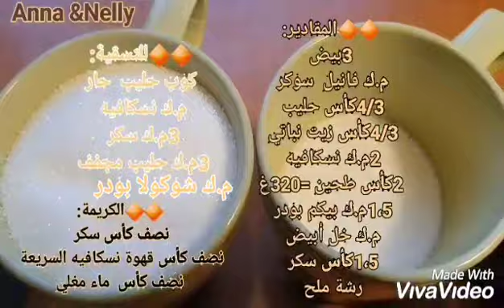كريمة مميزة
كيكة النسكافيه
لعشاق القهوة كيكة القهوة
كيكة النسكافيه الهشة والسريعة
كيكة الذوق الراقي
كيكة غرقانة قهوة
كيكة الهشة والسريعة وبمقادير مضبوطة
كيكة النسكافيه مع كريمة النسكافيه  الاقتصادية